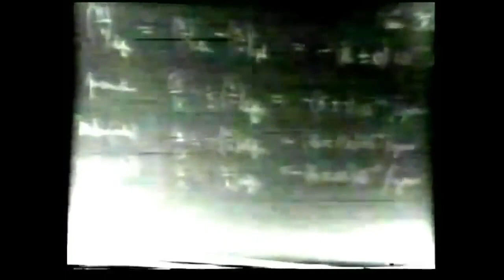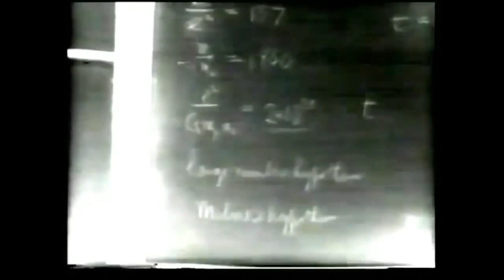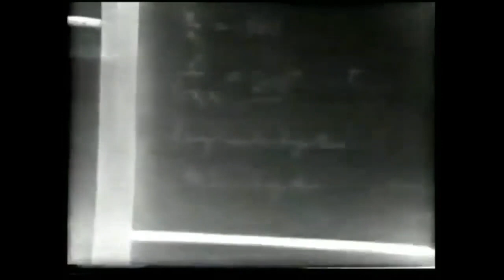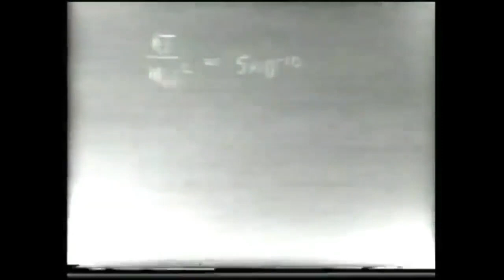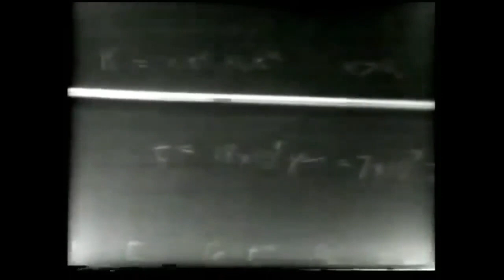1975 Physicist Paul Dirac Lecture 4 - Does 'G' vary？ (Large Numbers Hypothesis)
The lectures were delivered in 1975 in Christchurch - New Zealand by Nobel Laureate Physicist Paul AM Dirac. Listen and enjoy these wonderful Lectures, although they are not of good quality but good enough to hear them.